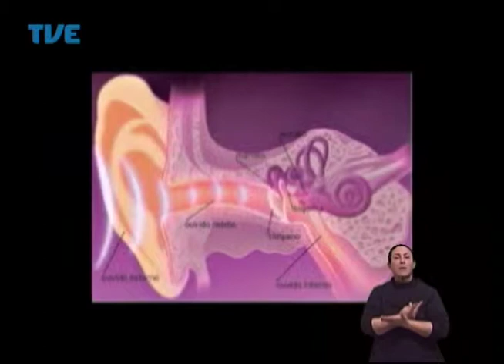Viva Bem Série Homem: Audição e Equilíbrio 16/07/14 Bloco 2